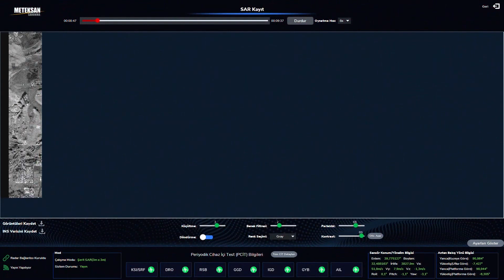MILSAR SAR/MTI Radar (İngilizce tanıtım)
MILSAR SAR/MTI Radar is a compact, multi-mode airborne surveillance radar that designed to be used on UAVs and manned airborne platforms for intelligence, surveillance, reconnaissance, deterrence, and attack operations. MILSAR provides several advantages over electro-optic sensors such as wide area coverage, all-weather surveillance, detection and tracking of land and sea targets at long ranges, ground mapping and change detection.